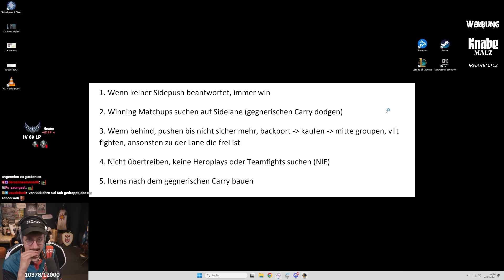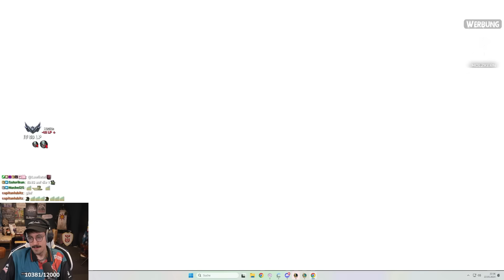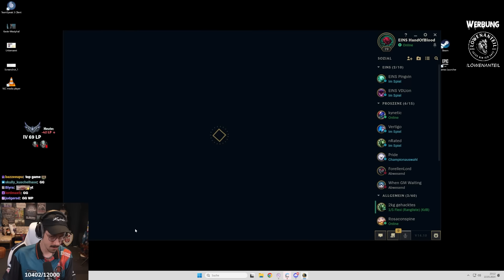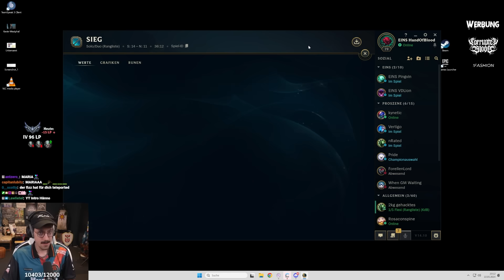Vor diesem MATCHUP hatte ich Angst | League of Legends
Auf der Top Lane erwartet Hänno gegen Nautilus das volle CC-Paket.
(Stream von 23.05.24)

Eines der meistgespielten kompetitiven Spiele der Welt und eine wesentliche Komponente des MOBA-Genres. In League of Legends, einem Spiel, das Geschwindigkeit, Strategie und Intensität miteinander verbindet, treten zwei Teams mit fünf mächtigen Champions gegeneinander an, um die Basis des jeweils anderen Teams zu zerstören.
Kapitel:
00:00-00:32 Intro
00:32-07:22 Champion Select
07:22-44:58 Zockung
*Mein Equipment zusammengestellt:

*Mein Equipment für Drehs:
►Kleines Licht